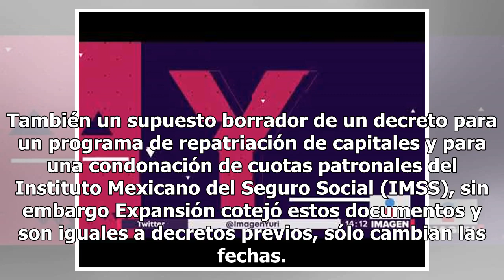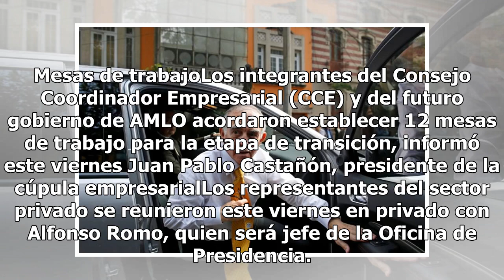Alfonso Romo descarta plan de condonación fiscal para 2019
Alfonso Romo, futuro jefe de la Oficina de Presidencia en el gobierno de Andrés Manuel López Obrador (AMLO), negó este viernes que para 2019 se contemple un plan de condonación fiscal, tal y como lo hicieron en su primer año las administraciones de Enrique Peña Nieto y Felipe Calderón.“No conozco ni...